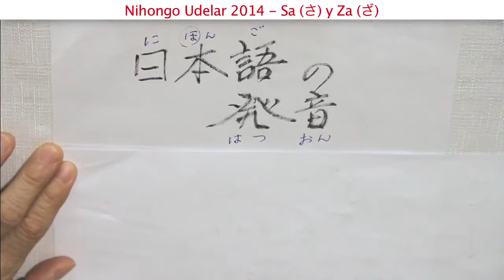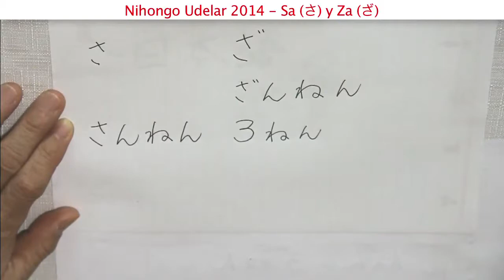Lecciones de Nihongo - Sa (さ) y Za (ざ)